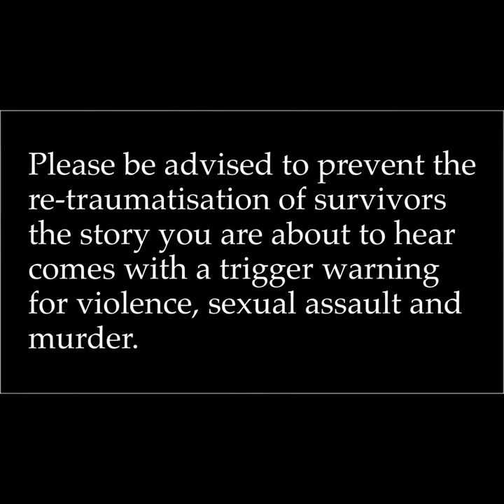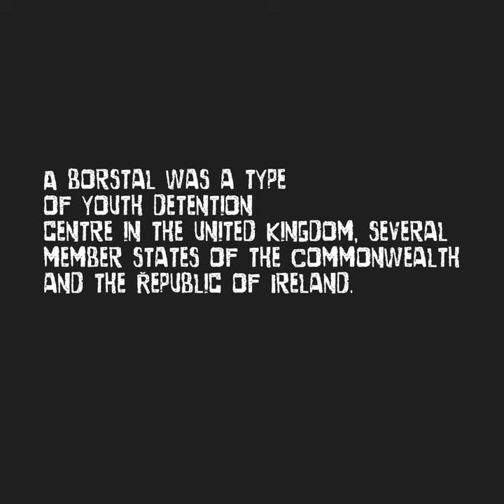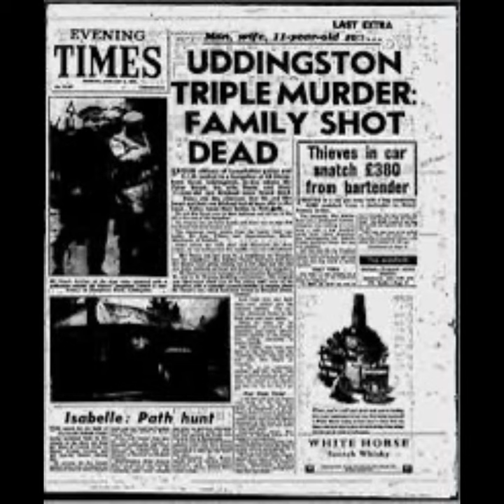RCI: Scotland’s First Serial Killer: Peter Manuel.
REAL CRIME INTERNATIONAL SCOTLAND’S FIRST SERIAL KILLER - PETER MANUEL
Sources

Stock footage and licensing provided by Pixabay and Pexels
Join my Facebook Group Andrea M Youtube for updates and more!

Join my Clarence Valley Paranormal Group.

The Original Sound Lounge on YouTube

Andrea M Vlogs